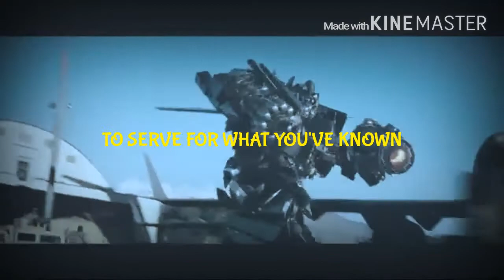Slash - The dissident | Ultra Magnus&Ironhide&Jazz&Cliffjumper [For Lucieir •Official•]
Song: Slash - The dissident
Footage: Transformers
Program: KineMaster
Characters: Ultra Magnus&Ironhide&Jazz&Cliffjumper